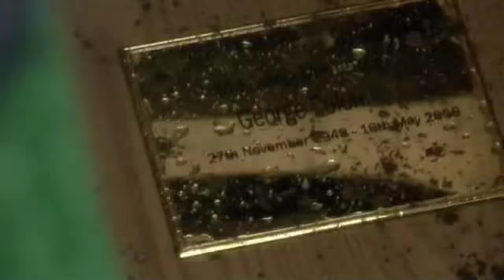Gay story line - sinchronicity [3]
Jase (Daniel Percival) and Mani (Navin Chowdhry) plot line from e04... another clever BBC3 drama